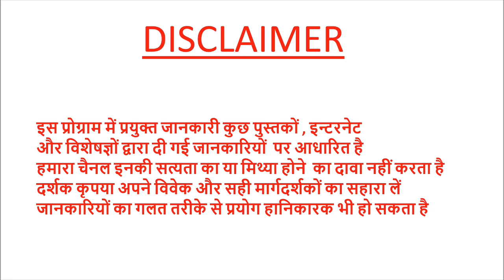101% लाभ - नपुंसकता /बाँझपन /मूत्ररोग अतिबला (खरैटी)atibalaplant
101% लाभ - नपुंसकता /बाँझपन /मूत्ररोग अतिबला (खरैटी)atibalaplant